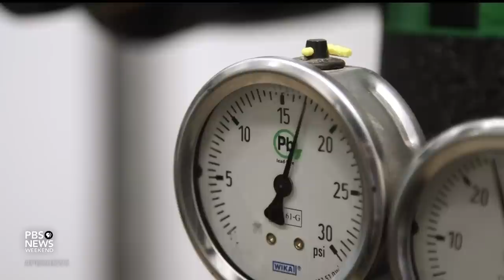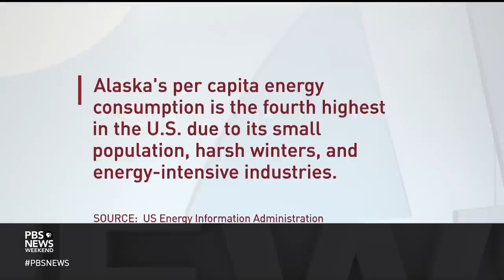How an Alaska village’s switch to renewable energy helps local Native economies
In the remote village of Ambler, Alaska, temperatures can fall to minus 60 degrees Fahrenheit in the winter, so heating the community is a big job. This past September, Ambler switched to a renewable energy option in an effort to go greener — a change that also means a path toward a more sustainable economy for Alaska Native communities. Alaska Public Media's Elyssa Loughlin reports.